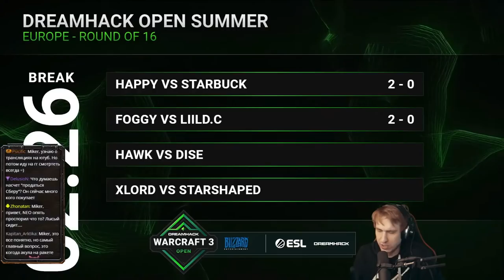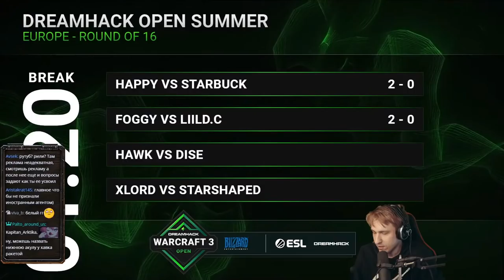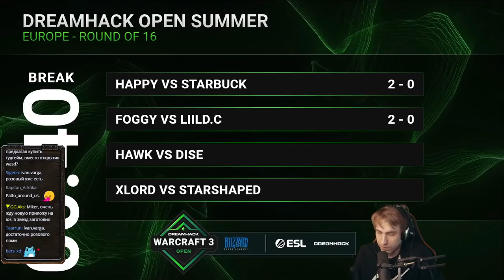LiiLD.C (NE) vs Foggy (NE) DreamHack Open - 2021 Summer с Майкером